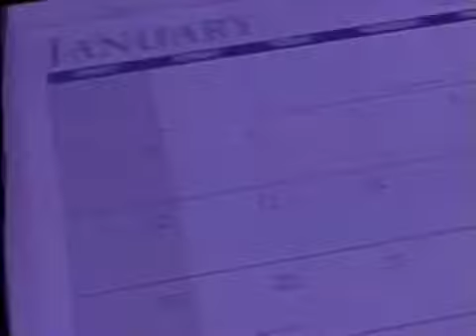1997 Commercials HBO Channel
Boxing, Chris Rock, and sexy sex